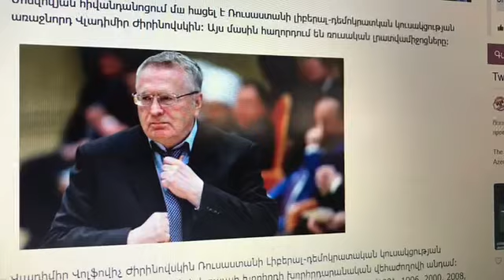ԱՅՍՕՐ_ՄԱՀԱՑԵԼ Է ԺԻՐԻՆՈՎՍԿԻՆ_Ցավում ենք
Բաժանորդագրվեք